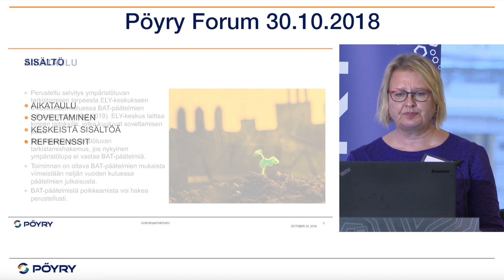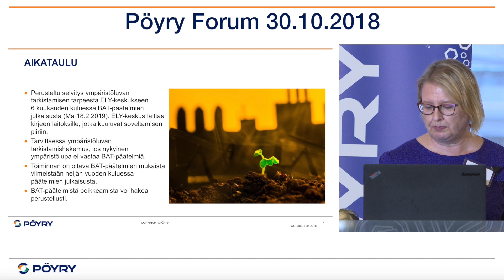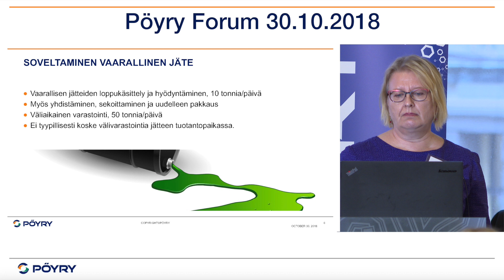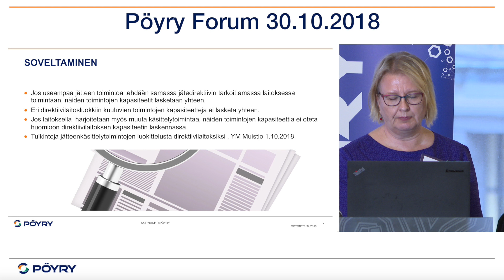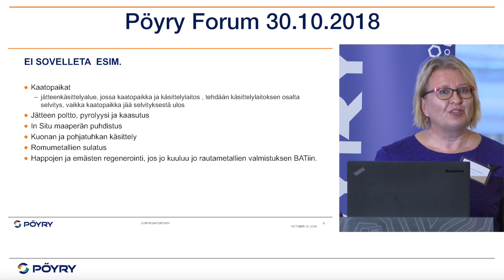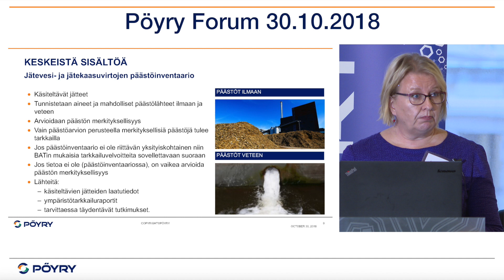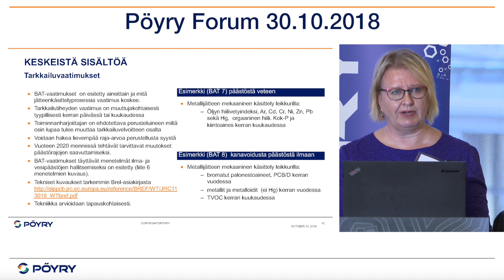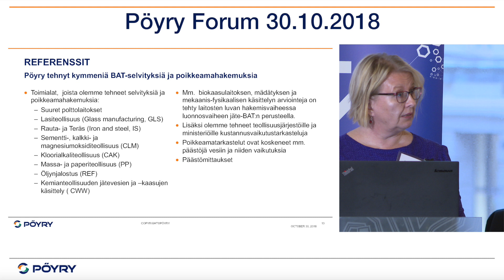Pöyry Forum 30.10. – Anna-Liisa Koskinen